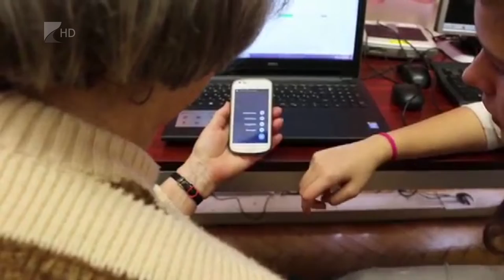Idősek a járványhelyzetben - Kölcsey Televízió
A koronavírus-járvány idősekre gyakorolt hatásait kutatja egy nemrég indult országos felmérés. A Nyíregyházáról koordinált vizsgálat a problémák definiálása mellett beavatkozási javaslatok megfogalmazását is célozza, az érintettek elmagányosodásának megakadályozása érdekében.